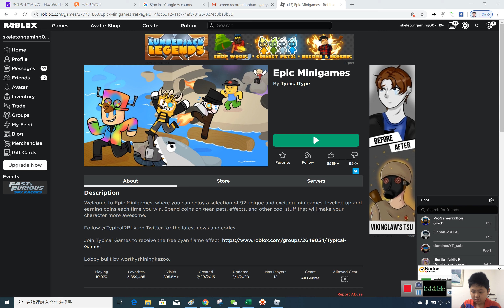PC EPIC MINI GAME EXPOLRE | found RARE spray codes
I found some new rare codes by trying 4 speical  numbers , check the video to find it.
If you are a fan of skeleton gaming 007 , like the video and share.